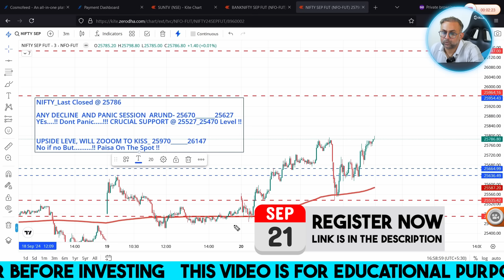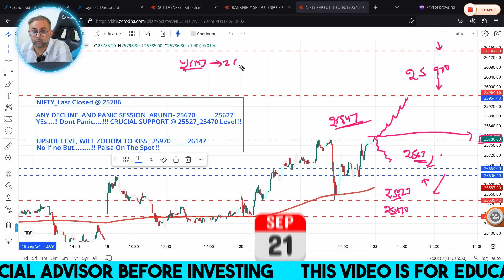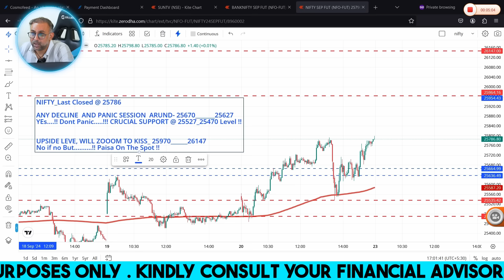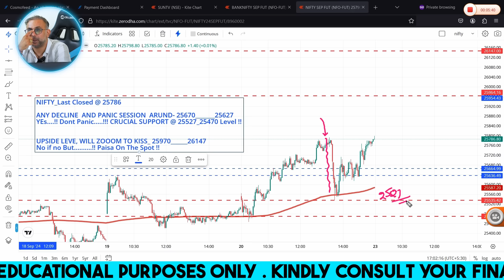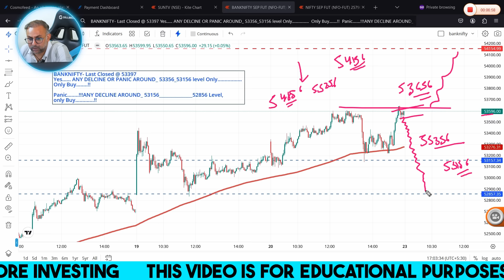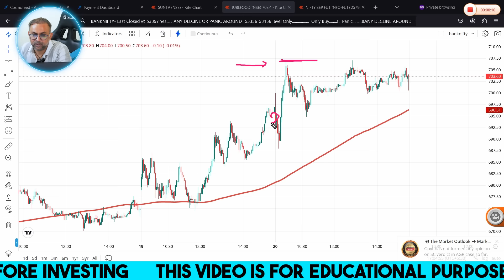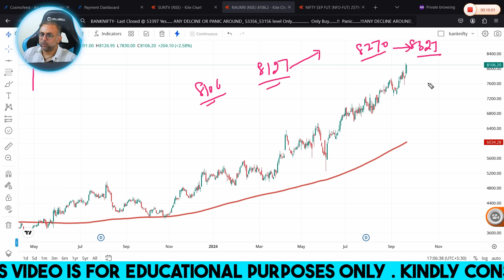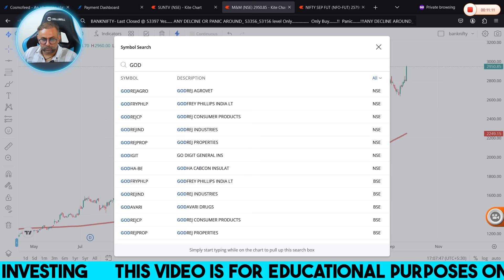Secret Nifty & Banknifty levels with Stocks for Monday | 23 - sep | Market Bhavishya ep - 13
In this episode, we dive into Nifty & Bank Nifty analysis to uncover hidden opportunities in the market. Don't miss out on this valuable insight